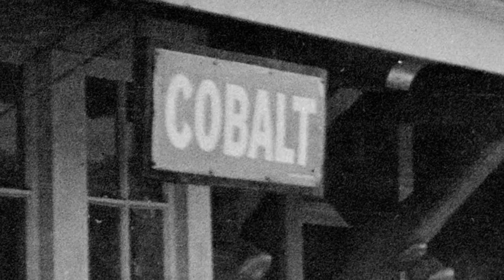fred larose final.wmv